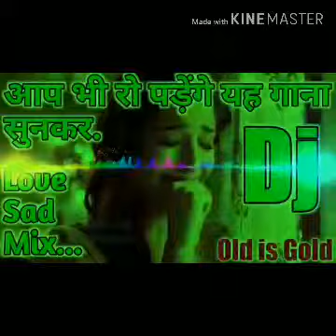Tere Liye Mix By Surendra Fatehpuriya Mobile Point Weir Dj Surendra Koli Bhopar